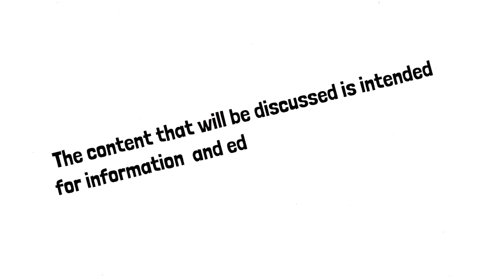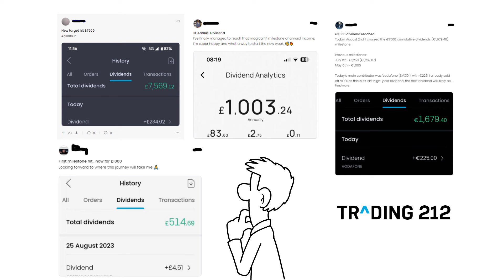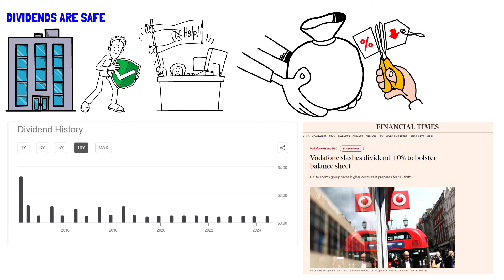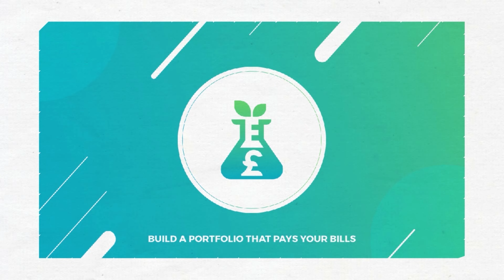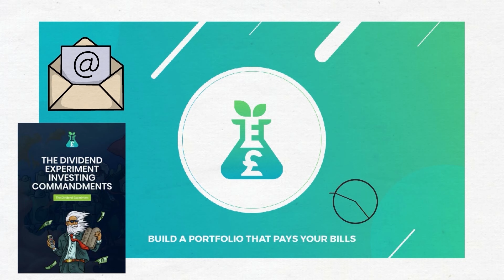The 3 Biggest Dividend Investing Misconceptions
📩 Join 20,000+ other Dividend Investors and sign up to The Dividend Experiment email list to get a FREE copy of the 10 Dividend Investing Commandments:

📉*Looking to Invest?* 📈 _Sponsored Link_ To get free fractional shares worth up to 100 GBP, you can open an account with Trading 212 through this link
(Capital at Risk. Terms apply.)
If you have already opened an account within the last 10 days, don’t worry!

🏛️ If you are looking for a community to share thoughts, discuss ideas, as well as other benefits join *The Dividend Temple* for free or as a paid member:

📖 Want to learn more about investing but not sure where to start? Check out *The Dividend Academy* below:

🔬 Track Your Own portfolio and see how many dividends you will get with GetQuin

*None of this video or channel constitutes financial advice, follow at your own peril*

Automatic investing refers to executing scheduled deposits. You are responsible for all investment and rebalancing decisions. This is an execution-only service. Ready-made pies offer solely data on investment allocations and should not be regarded as investment advice or investment research. You are responsible for all investment and rebalancing decisions.